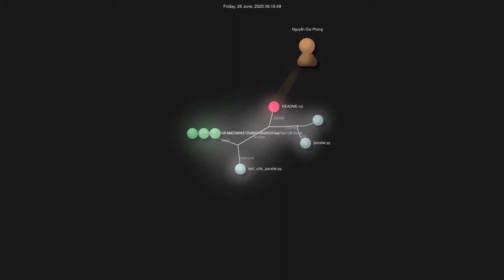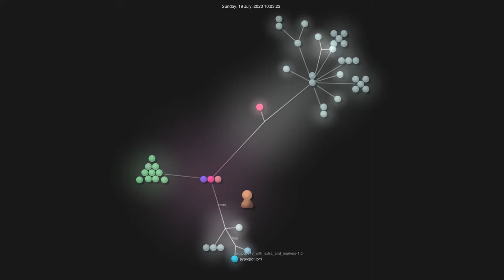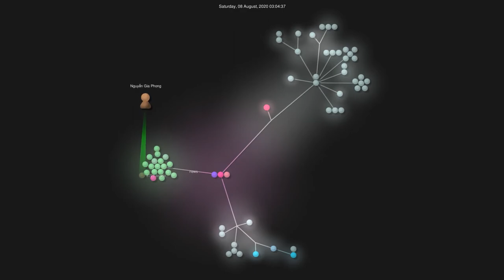Source Files of pip I Touched During GSoC'2020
visualized using Details on about what I did can be found